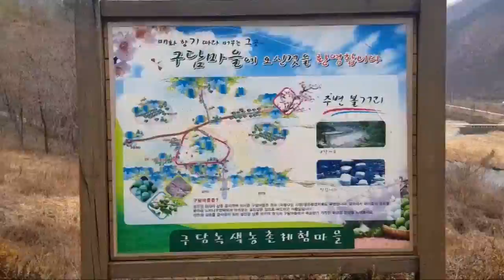[Tour] "구담마을(전북 임실군), 섬진강의 풍광이 아름다운 마을"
From s-Corea